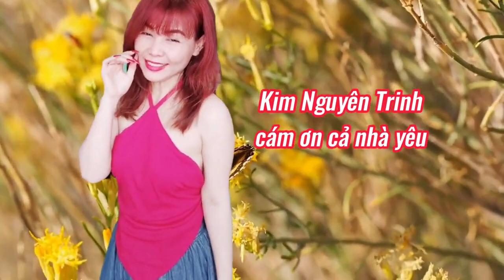Tân Cổ : CĂN NHÀ NGOẠI Ô/Tg: Anh Bằng-Loan Thảo/Tb: Vũ Chí Thanh-Kim Nguyên Trinh